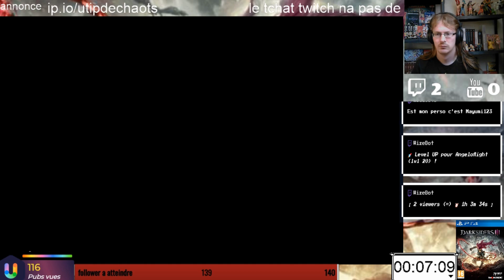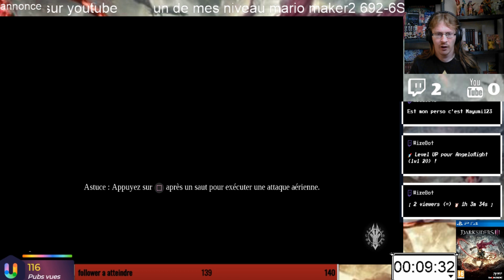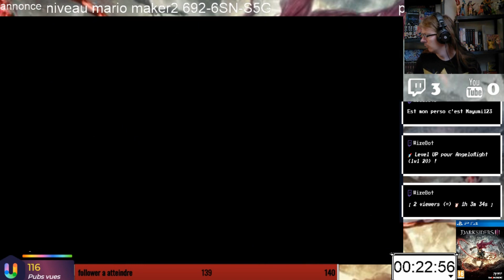Darksiders 3 ep10 tourné en rond sa fatigue